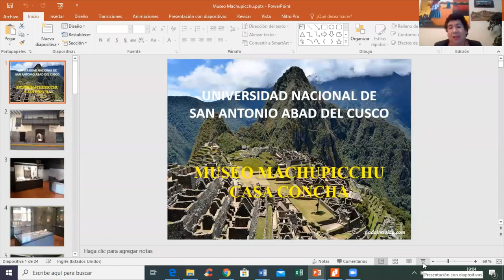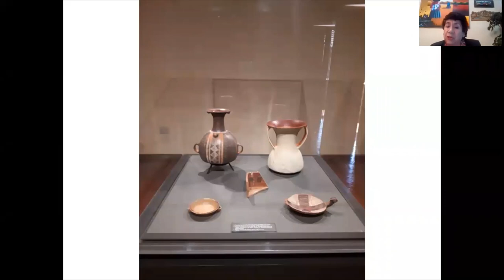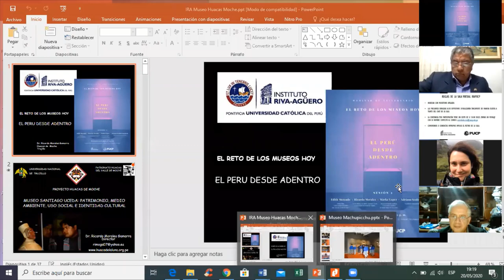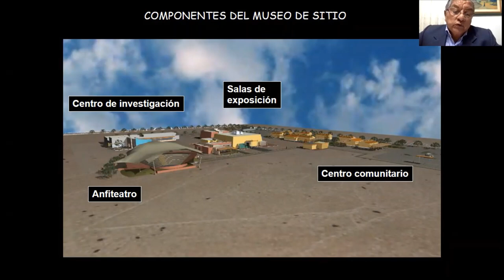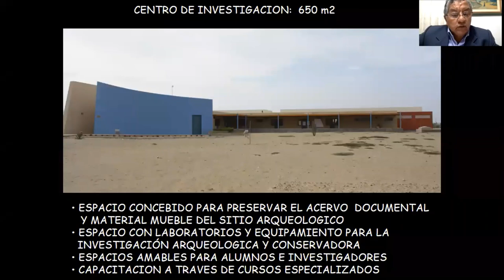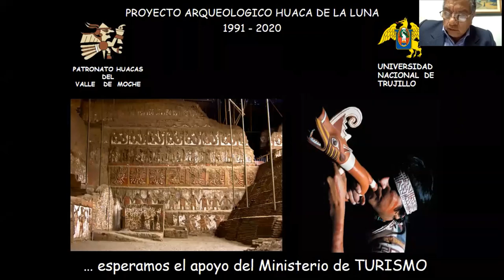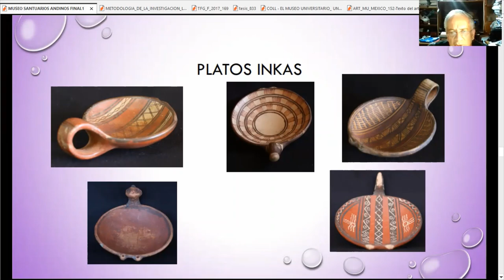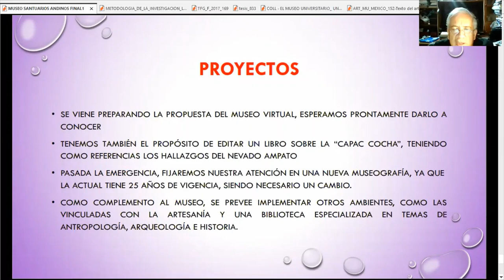El reto de los Museos Hoy - Sesión 2 El Perú por dentro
Continuando con las actividades por sus 73° aniversario de vida institucional, el Instituto Riva-Agüero de la PUCP presenta la segunda  sesión de su webinar titulado "El reto de los Museos hoy" - El Perú por dentro, con la participación de nuestra sub directora Adriana Scaletti Cárdenas como moderadora y como panelistas a Ricardo Morales Gamarra, director del Museo Huacas de Moche “Santiago Uceda” de la Universidad Nacional de Trujillo, Marko López, director del Museo Santuarios Andinos de la Universidad Católica Santa María de Arequipa y Edith Mercado Rodriguez, directora del Museo Inka de la Universidad Nacional San Antonio Abad de Cusco. Este evento se realizó el pasado miércoles 20 de  mayo vía plataforma ZOOM.

Contenido:
00:00:00 Adriana Scaletti (moderadora) - Saludo
00:01:58 Antonia Miranda (expositora) - Exposición
00:18:27 Ricardo Morales (expositor) - Exposición
00:42:48 Marko López (expositor) - Exposición
00:58:56 Antonia Miranda - Continuación de exposición
01:08:08 Adriana Scaletti - Bloque de preguntas - 1. Preguntas específicas
01:09:35 Antonia Miranda - Respuesta
01:10:59 Ricardo Morales - Respuesta
01:12:57 Marko López - Respuesta
01:13:50 Adriana Scaletti - Bloque de preguntas - 2. Preguntas generales
01:14:33 Antonia Miranda - Respuesta
01:16:21 Ricardo Morales - Respuesta
01:19:51 Marko López - Respuesta
01:21:28 Adriana Scaletti - Despedida